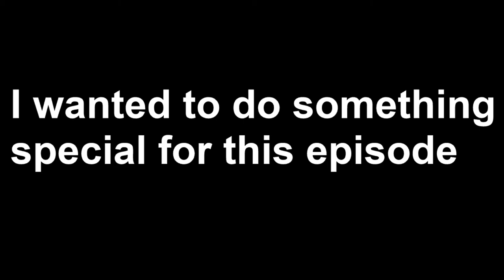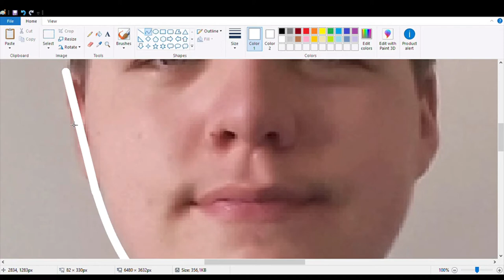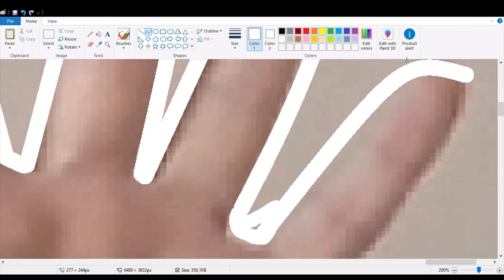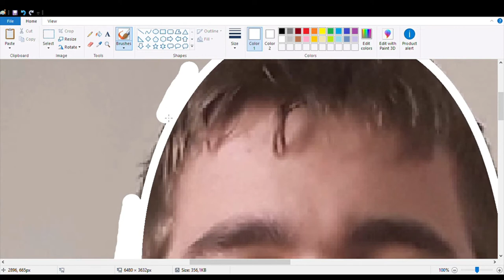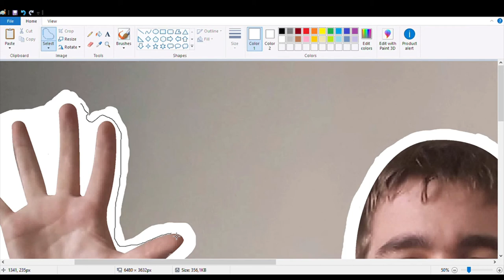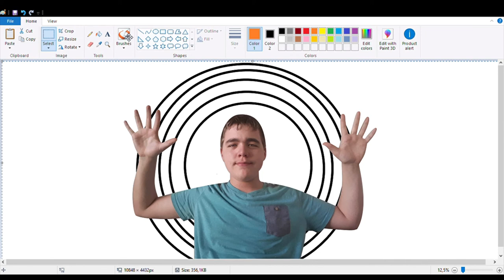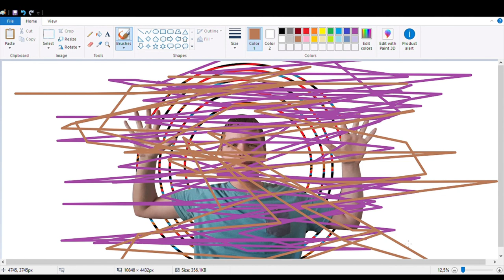Making art in Paint - Part 10